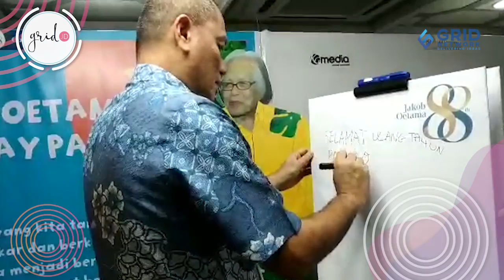Semarak Kreasi Dan Inovasi Karya Seni Rayakan Ulang Tahun Pendiri Kompas Group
Grid.ID - Semarak Kreasi Dan Inovasi Karya Seni Rayakan Hari Jadi Pendiri Kompas Group

Pendiri perusahaan media Kompas Gramedia, Jakob Oetama. yang ke 88 tahun dirayakan secara semarak dan meriah. yang mana dalam acara tersebut turut menghadirkan berbagai kemeriahan berbagai kreasi seni baik foto hingga karikatur yang menarik.

0:50 Lilik Oetama memberikan sambutan
1:20 Lilik Oetama mampir di booth Motion Radio
3:15 Harapan Lilik Oetama di ulangtahun Jakob Oetama yang ke 87 tahun

EDITORIAL OFFICE

ADVERTISING